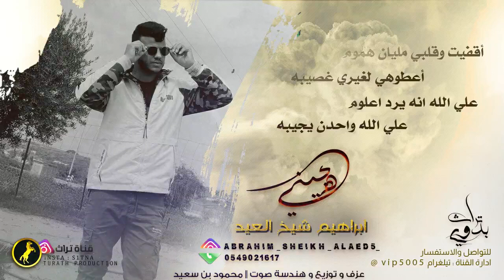هجيني جديد # ع الله يرجع لي المحبوب || ابراهيم شيخ العيد 2020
ع الله يرجع لي المحبوب
 ◦ يرجع وايام يحليها
 ◦ عغيابه كني بسيفن مضروب
 ◦ وجروحي كيف ودي اخفيها
 ◦ وشحال لو قلت انا ندمان
 ◦ تعود المحبه وماضيها
 ◦ والله لو صوفك اناا هويان
 ◦ وأيام الشوق طاويها
 ◦ يا ماخد القلب عهونك
 ◦ لا تشمت فينا الغربيني
 ◦ علمني بالله باعلومك
 ◦ من قبل لاتروح وتجافيني
 ◦ ما يفيدن والله كثر الدموع
 ◦ ولا يردن اللي راححي
 ◦ راحو عني ولا الهم رجوع
 ◦ وفي قلبي زادن الجراحي
 ◦ ‎عفراقه قلبي ينزف ما طاب
 ◦ ‎وعيني شتاقت لوليفي
 ◦ ‎عالله لني من  الاقراب
 ◦ ‎ما يفرح فيها الغريبي
 ◦ لا ماني علي الهجر قاوي
 ◦ اخيك قلبيه ضعيف
 ◦ يشوقي واناا اللي مهاوي
 ◦ مهاوا ابو الخصر الرهيفي
 ◦ من زود أوجاعي قلبي ماطاب
 ◦ ولا لقيتله طبيبي
 ◦ كله مٰن غدرات الصحاب
 ◦ ياربي بس انته الحسيبي
 ◦ ‎أقفيت وقلبي مليان هموم
 ◦ ‎أعطوهي لغيري غصيبه
 ◦ ‎علي الله انه يرد علوم
 ◦ علي الله واحدن يجيبه
 ◦ يونتي ونت العتبان
 ◦ والي خيه غدر بغيابه
 ◦ جرن عليه ضروف الزمان
 ◦ ولا هو ورثن من شيابه
 ◦ لا تعتب علي الندل خليه
 ◦ خساره العتب والكلامي
 ◦ ما كل واحد محبه تعطيه
 ◦ وعل هافي لا ترد السلامه
 ◦ شويقي طل ولابس نقاب
 ◦ وطلته يقمر عشريني
 ◦ وسهامه في نص القلب صاب
 ◦ عشوفته دكحل عيني
 ◦ الله يخونك يحلم الليل
 ◦ بتجدد عقالبي اوجاعي
 ◦ وجرحي ينزف والله ويسيل
 ◦ علي اللي عيونه وساعي
 ◦ يومنك خليتني وقفيت
 ◦ قلبي زان عليه همومه
 ◦ عفراقك والله لا ما شكيت
 ◦ والرجل اللي يدس علومه